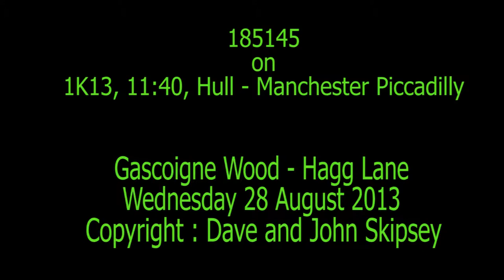185145 on 1K13, 11:40, Hull - Manchester Piccadilly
185145 on 1K13, 11:40, Hull - Manchester Piccadilly
Hagg Lane Crossing - Gascoigne Wood